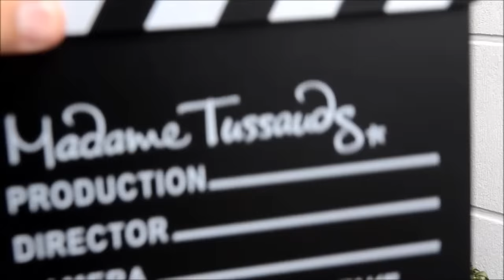Tatiana La Baby Flow - Mi Vida Artística (Parte 1)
A Continuación Les Presentaré en Unos Videos Un Parte de Mi vida, Lo Que Hago en el dia a dia  Para ser Una Mejor Artista y excelente en Todo Lo Que Haga de Ella.Tatiana La Baby Flow